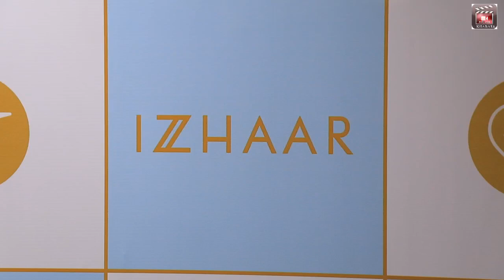"Indian Matchmaker Sima Taparia inaugurates IZZHAAR showroom Juhu ‘’